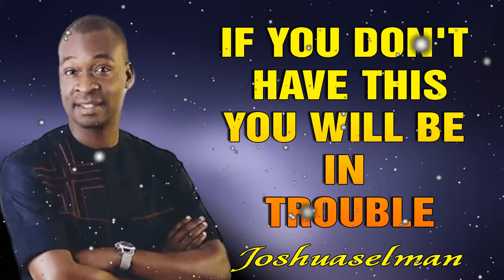IF YOU DON'T HAVE THIS, YOU WILL BE IN TROUBLE - APOSTLE JOSHUA SELMAN